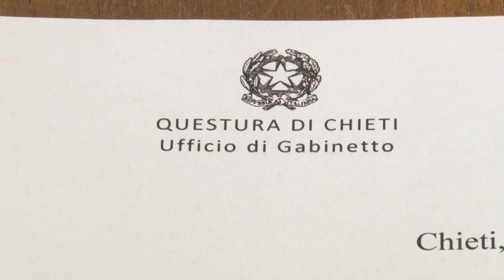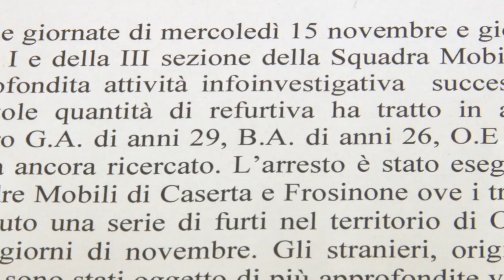Polizia di Chieti ha sgominato gang specializzata nei furti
Sgominata dagli agenti della Squadra Mobile di Chieti, una gang albanese specializzata nei furti nel chietino. Sette i colpi addebitati alle tre persone finite in manette. Si cerca una quarta persona